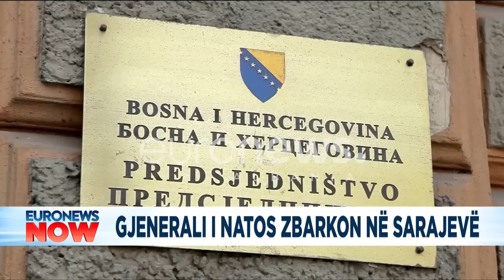Gjenerali i NATO-s: Situata mund të përshkallëzohet në çdo kohë, siç ndodhi në Kosovë